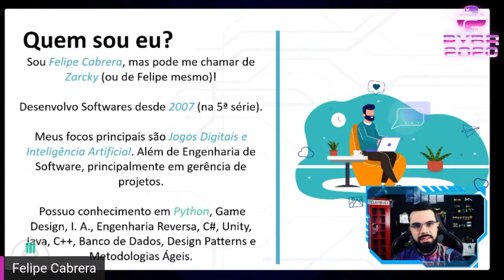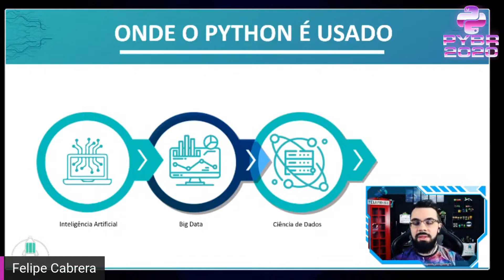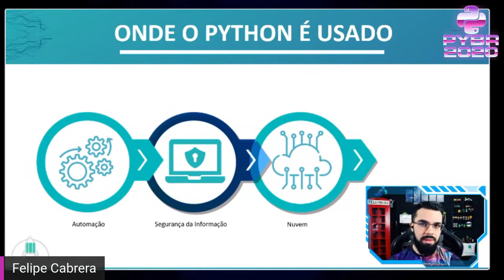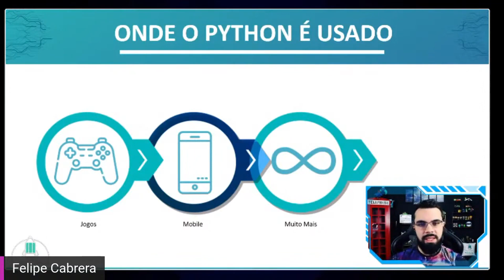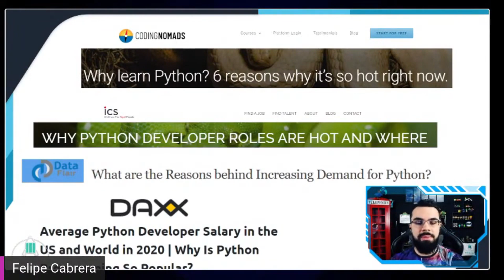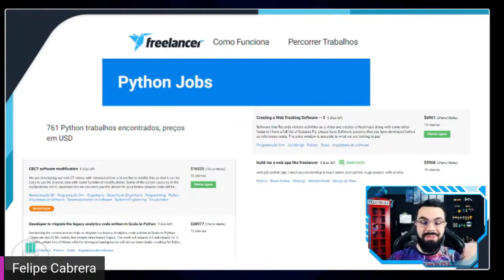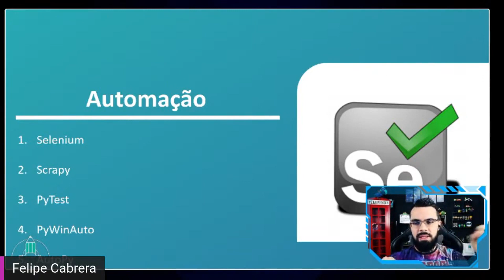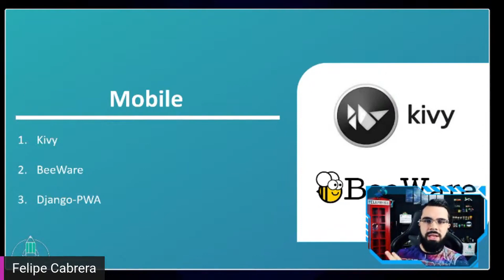O Python e o Mercado de Trabalho - Felipe Santos [PyBR2020]